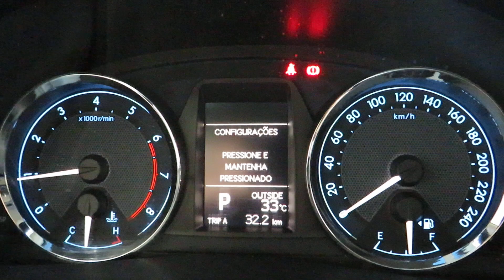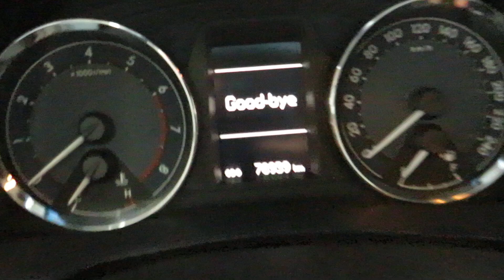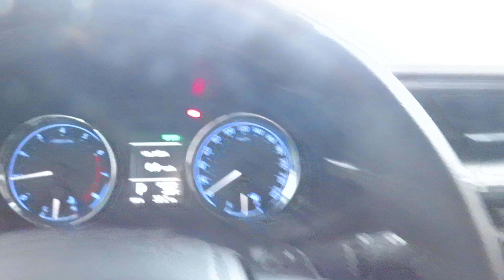Toyota Corolla XEI Dynamic 2.0 (Flex) Automático 2017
Sobre esse carro: NOVÍSSIMO (SEGUDO DONO) C/ MANUALM CHAVE RESERVA E REVISÃO RECENTE. SEDAN COMPLETÍSSIMO, MOTOR FLEX 154cv, CÂMBIO AUTOMÁTICO 7M, BANCOS EM COURO, MULTIMÍDIA, COMANDOS NO VOLANTE, RODAS LIGA LEVE, ISOFIX, FARÓIS NEBLINA E AMPLO PORTA-MALAS 470L. LUZ DE CONDUÇÃO DIURNA, AR CONDICIONADO DIGITAL.